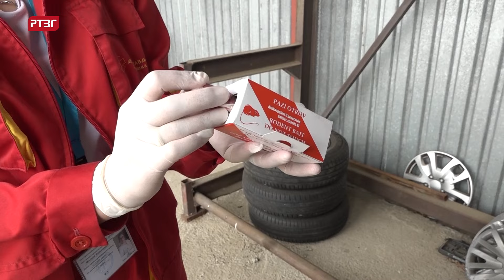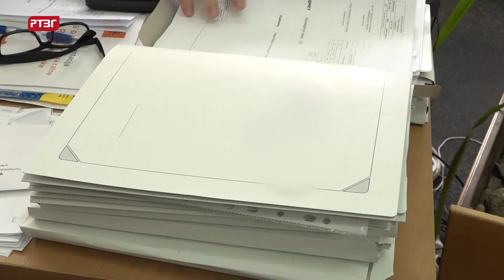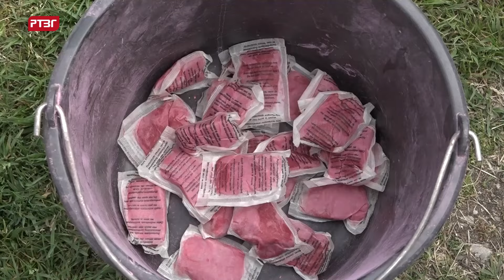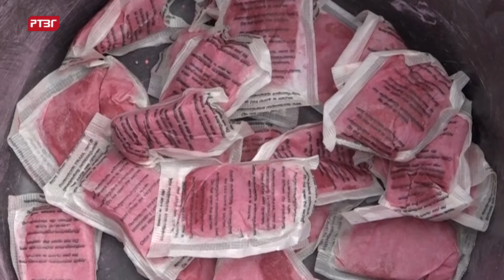Gradiška hronika, 12.04.2024.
Novi most na Savi u Gradišci mogao bi biti u funkciji sredinom iduće godine.

Premijer Višković izjavio: U Republici Srpskoj realizuju se
investicije vrijedne 11 milijardi KM.

Na području Gradiške počela proljećna deratizacija.

U Kulturnom centru održan koncert „Violinska promenada“.